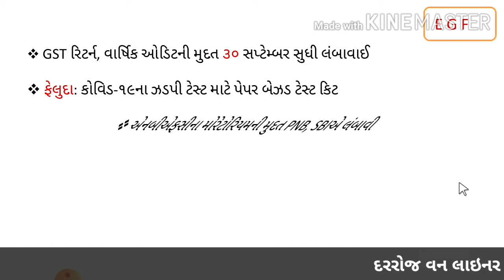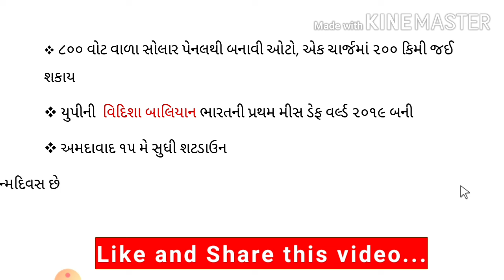Current Affairs 2020 one-liner │7 May 2020 │Current Affairs Today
Current Affairs 2020 one-liner today 7 May 2020 very important for competitive exams.

in this video, you will learn about the difference between yesterday and tomorrow.